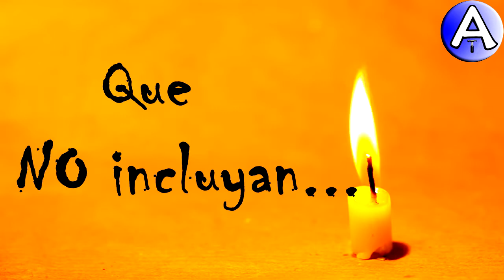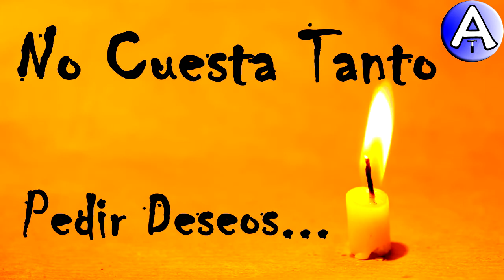Feliz Cumpleaños Narcisa / Piensa 3 Deseos / Video Postales ATLASNUBEAUTOGESTION